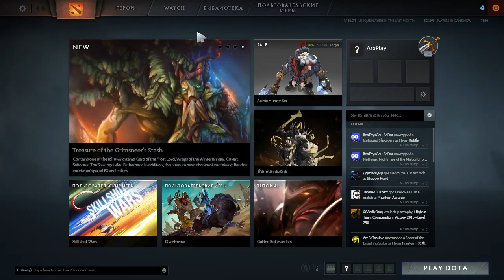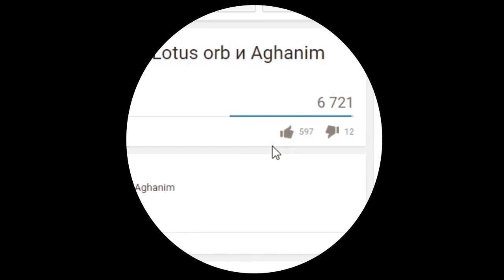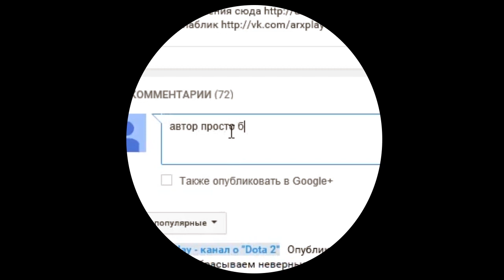Dota 2 и Dota 2 Reborn. Обновление за 03.07.15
Обновление Dota 2. Обзор обновления Dota 2 Reborn.03.07.15